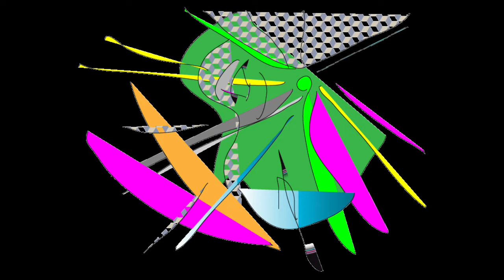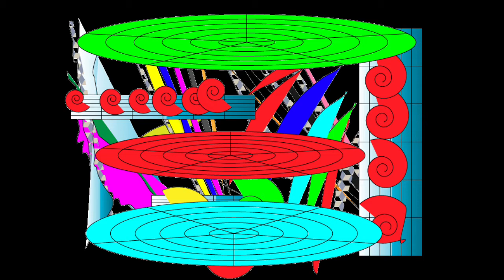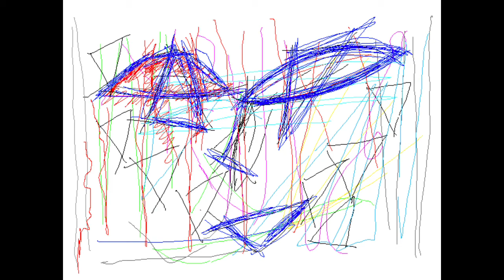HYBRID PERSPECTIVE/Graphic Design and Music and Movie By Yoshikazu Oshiro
HYBRID PERSPECTIVE VIRTUAL FRACTAL